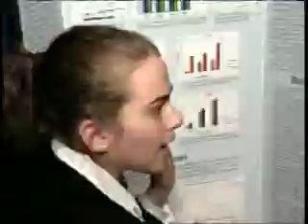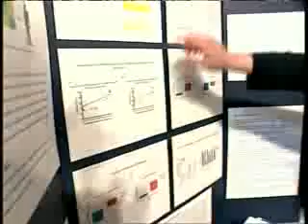Page talks w "National Intel Science Talent Search" finalist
Page Crawford talks with a 17-year-old who's actively researching a cure for colon cancer, will meet the President later today, and enjoys mock legislative meetings in her spare time.  And you thought you were an impressive teen...